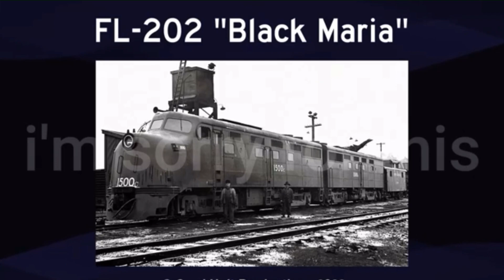Cowl Unit Productions Out Of Context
Credit for all of the footage goes to @cowlunitproductions2004 . He makes great videos, so go check out his channel.